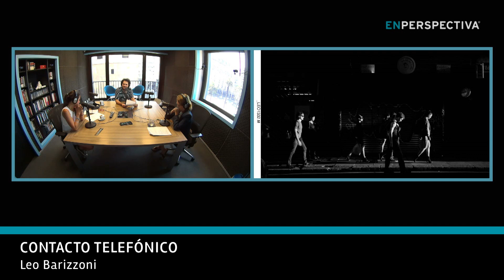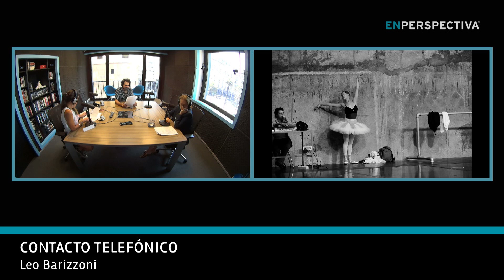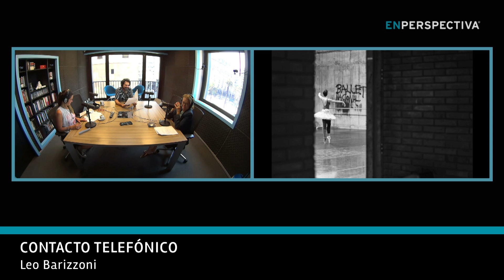¿Qué hacer este fin de semana?: La mesa del tiempo libre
La muestra fotográfica Detrás del telón de Leo Barizzoni, el recital del acordeonista B. Roy en el Museo del Vino y el concierto de la banda Pa’ntrar en calor en La Paloma figuran entre las recomendaciones de Rosario Castellanos y María Jesús Fabini para disfrutar del fin de semana.